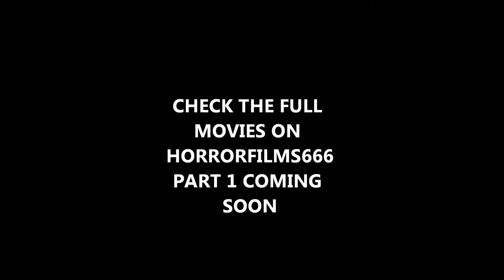MURDER ME, Trailers: 1 and 2.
MURDER ME, Trailers: 1, 2.
FILM ONE COMING SOON